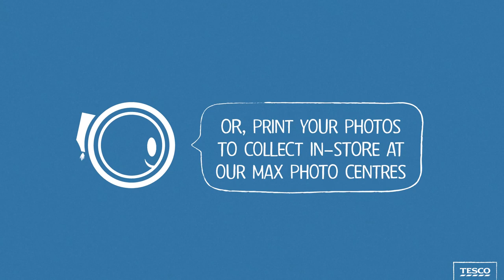Free Your Photos!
Meet Max, who will show you how to Free your Photos with our Mobile Photo Printing App for iPhone, iPad and Android Phones and Tablets - Photo Printing from your iOS or Android device straight to a store near you in 1 hour or delivered to home in a few days...